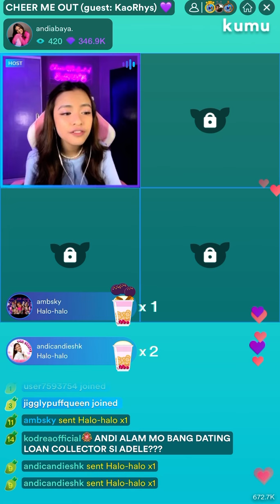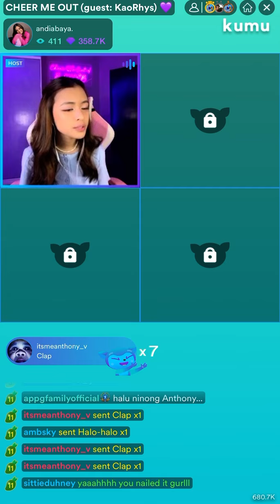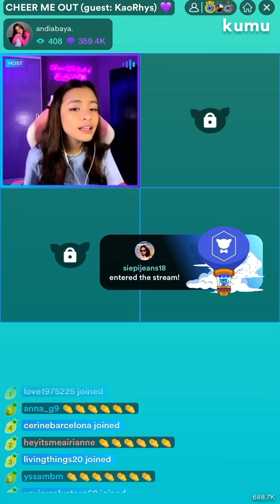Andi Abaya - Chasing Pavements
Chasing Pavements by Adele